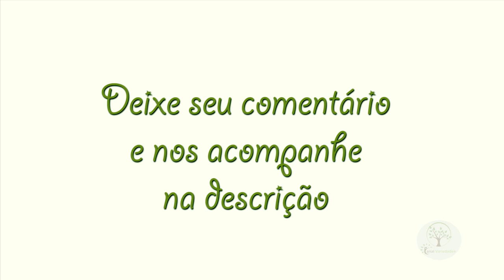Orquídeas, aprenda a replantar em vaso em oficina do Nocb